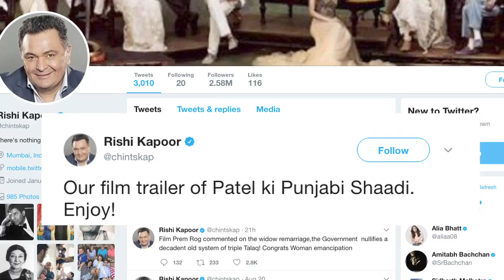"Patel Ki Punjabi Shaadi" TRAILER | Rishi Kapoor& Paresh Rawal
Punjabi Rishi Kapoor and Gujarati Paresh Rawal starrer ‘Patel Ki Punjabi Shaadi’ trailer is out and will show you the cultural chaos when a Punjabi family and Gujarati family tries to mingle up.  In film, Paresh Rawal Plays Hasmukh Patel, who is a Gujurati and Rishi Kapoor plays Guggi Tandon, who is a lively punjabi. The Juggal bandi between them promises that it will be a hilarious riot for audience.